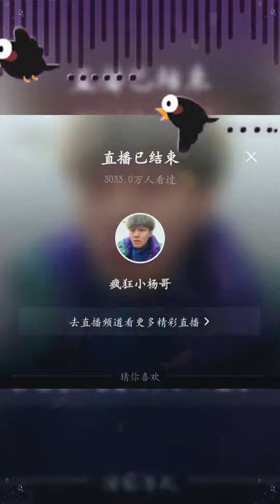不愧是封号斗罗,实力果然不同凡响# 小杨哥直播回放#毛巾#浴巾#家庭必 备#居家好物